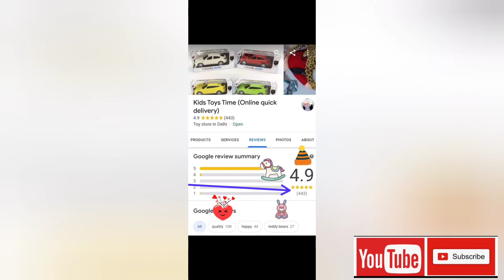Musical Smoke Choo-Choo Train Demo